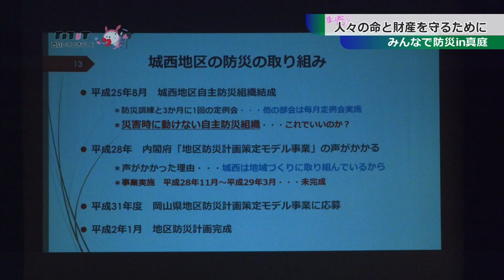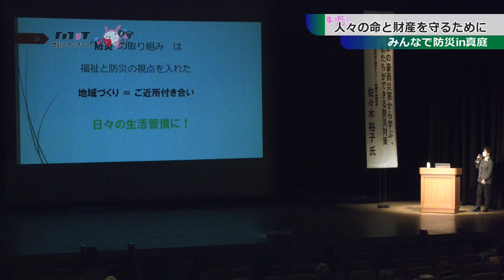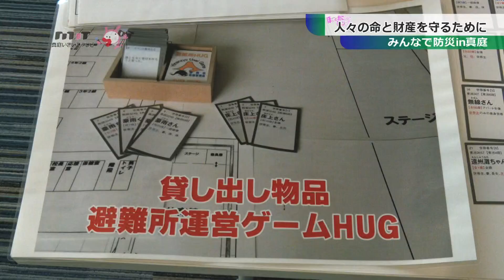みんなで防災ｉｎ真庭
地域の防災力を高めるための講演会が勝山文化センターで開かれました。